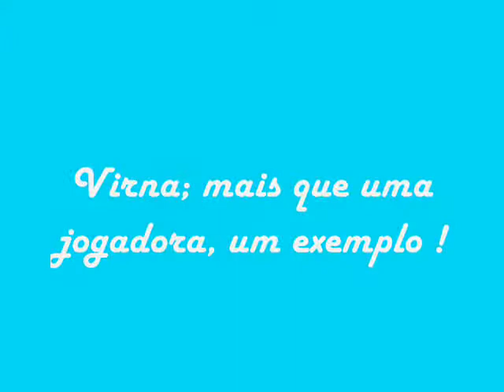Virna Dias - burguesinha (by kaks)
Uma pequena 'homenagem'...
meio brincadeira, meio lembrança de bons momentos...
mas enfim, é ELA, então é perfeito!

by kaks